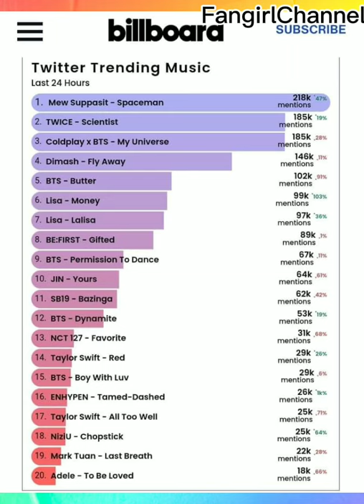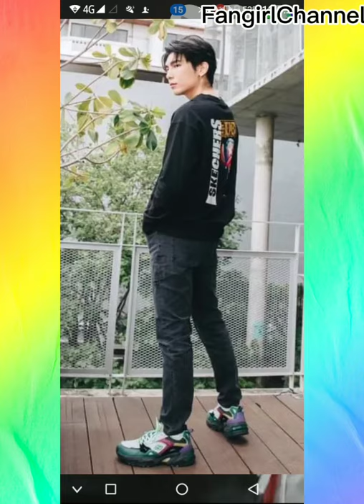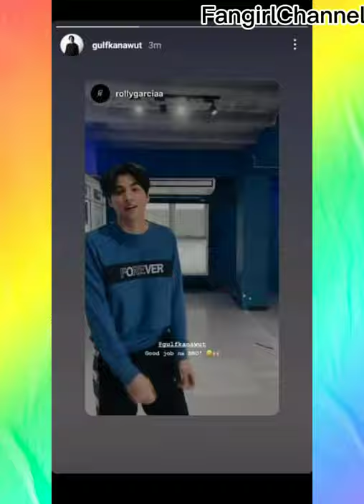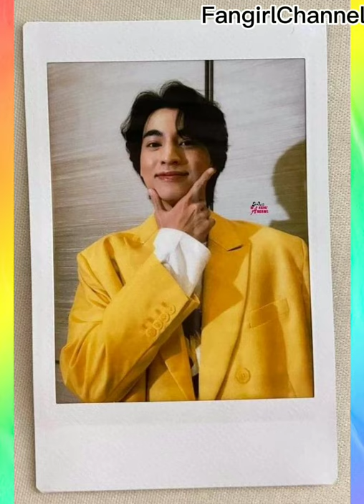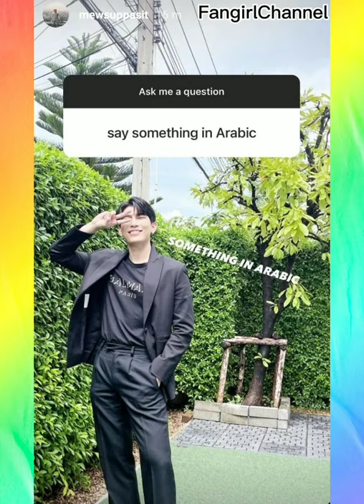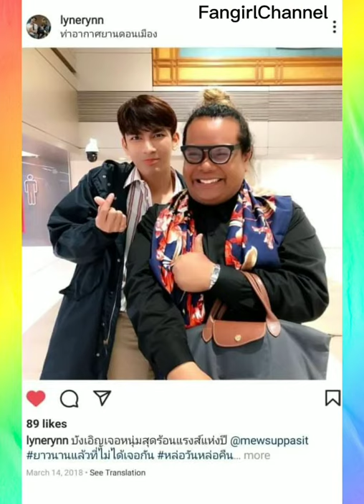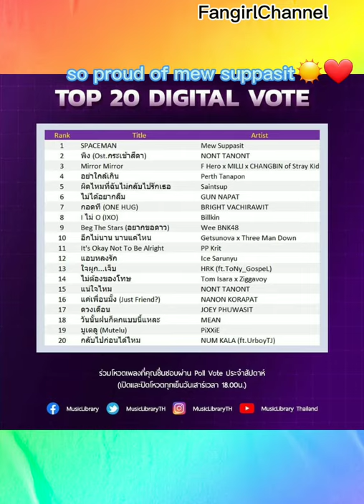MewGulf 21/11/2021||Gulf Kanawut top for the most handsome BL Actor of the decade followed by Mew2❤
I got time today so i update for today😍
ctto